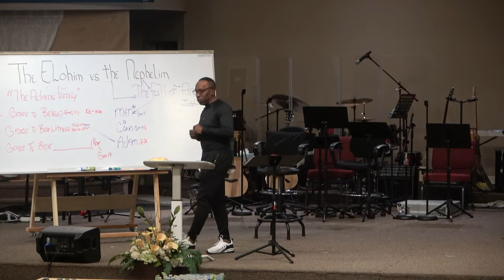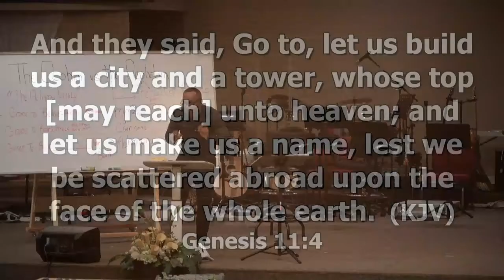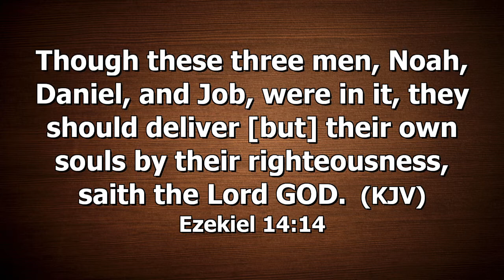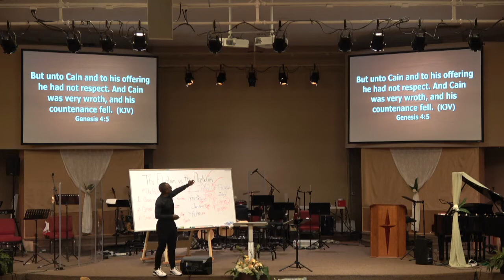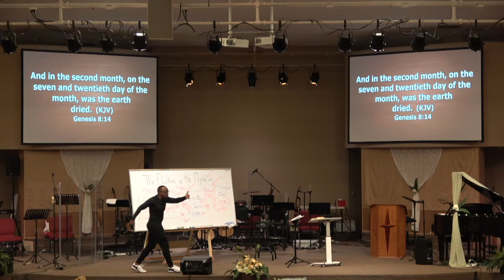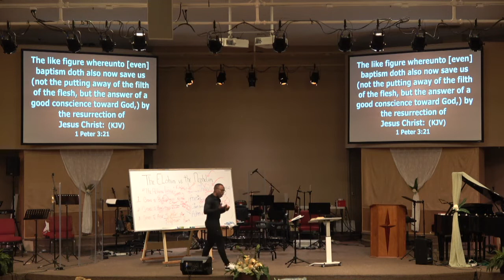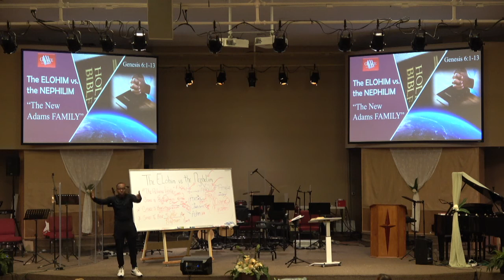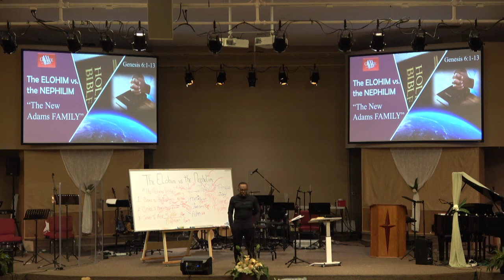1/28/22 - # 4The Elohim vs The Nephilim "The New Adams Family" - Friday Night Bible Study cut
Series: Taking Root Downward, and Bear Fruit Upward
Topic: The ELOHIM vs the NEPHILIM "The New Adams Family" #4